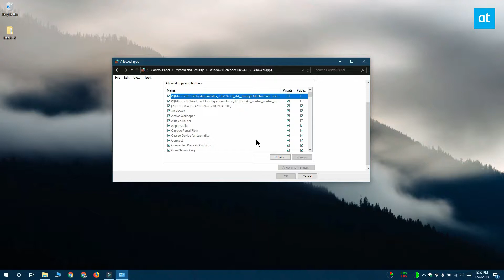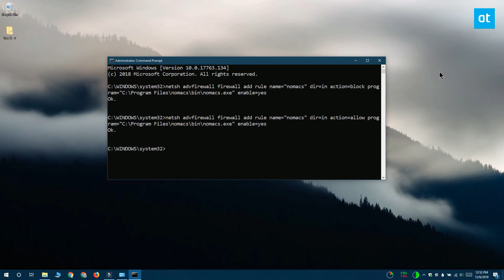How to remove an app from Windows Defender on Windows 10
Windows Defender either blocks, or warns against running almost all types of apps. Even if you’re installing an app that was developed by Microsoft, you will still see an alert asking if you want to install the app or allow it to make changes to your system. This is of course for your own protection and while it may be a minor inconvenience it’s a necessary one.